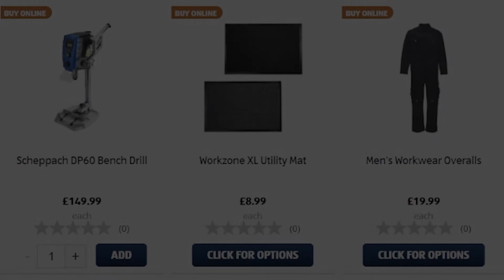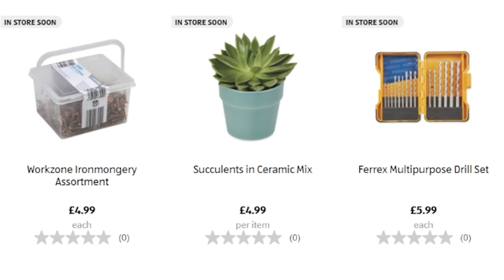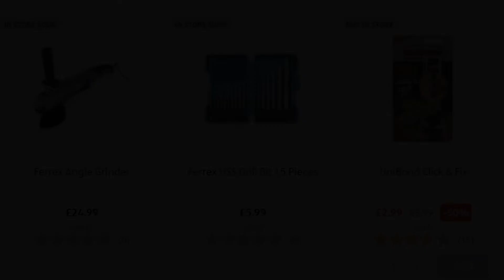Aldi Special Buys Thursday 22nd September 2022